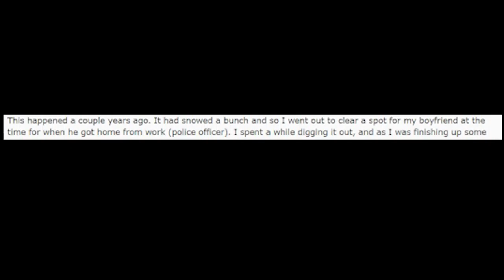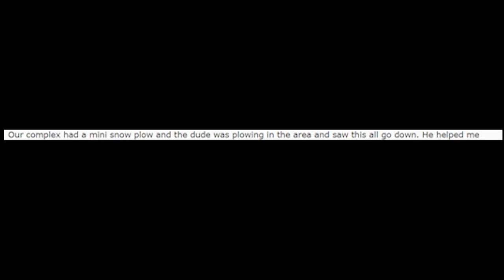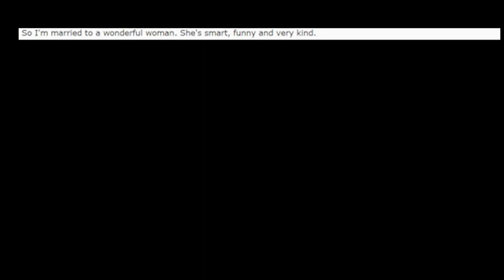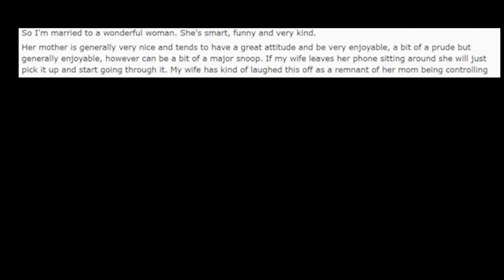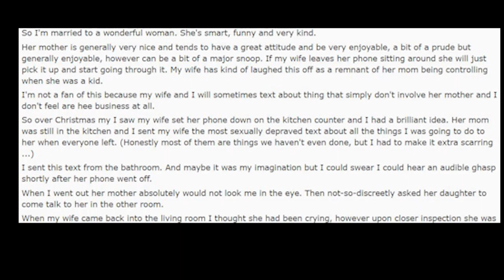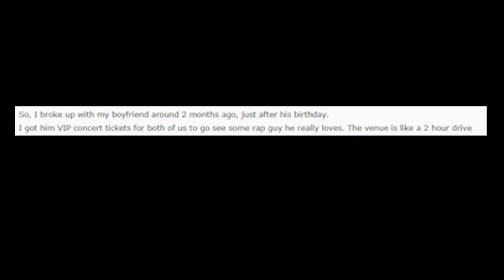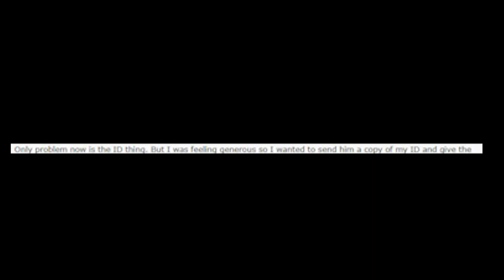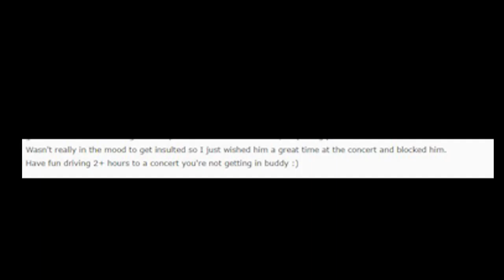r/pettyrevenge: I Sexted My Mother-In-Law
This is Read it my weekly series, where I check out a subreddit every Wednesday, so why not subscribe if you want to laugh at reddit posts with me this week's Subreddit is subreddit name check out subreddit name r/pettyrevenge